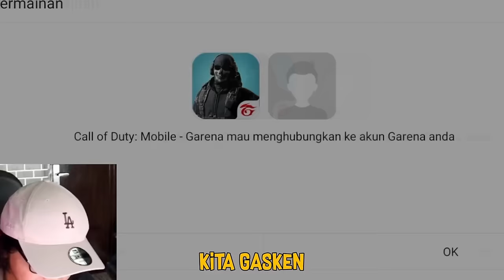Akhirnya Kembali Main CODM Setelah 5 Bulan Berhenti - Call Of Duty Mobile Indonesia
oca dz, call of duty mobile, codm indonesia, pro player codm oca dz kembali main codm lagi